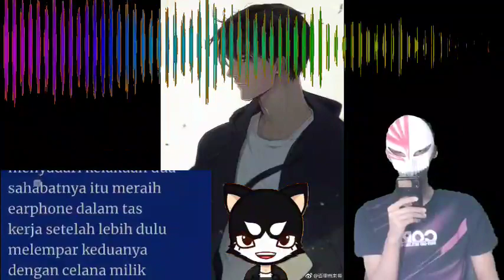Cerpen Romantis Ep 89 Maaf Aku Gak Sengaja Cerita Romantis